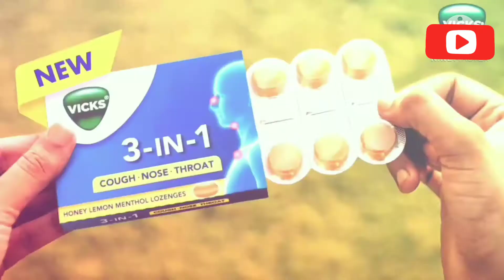Vicks Ki Goli Ya Babu Rao Ki Bottle